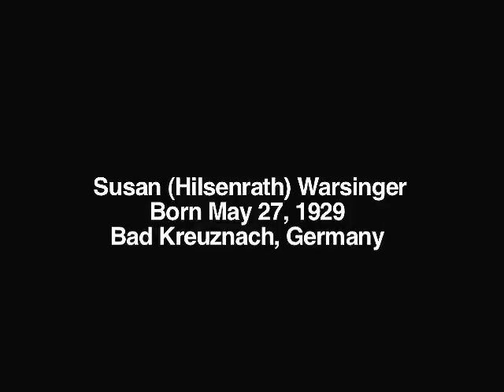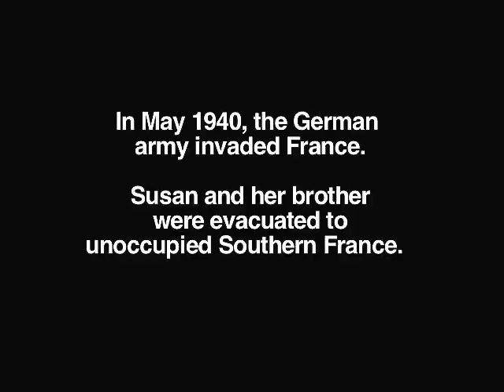Survivors Remember Kristallnacht: Susan (Hilsenrath) Warsinger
In this interview with the United States Holocaust Memorial Museum, Holocaust survivor Susan (Hilsenrath) Warsinger shares her memories of Kristallnacht, the November 1938 pogroms.

To learn more about Kristallnacht, visit the United States Holocaust Memorial Museum